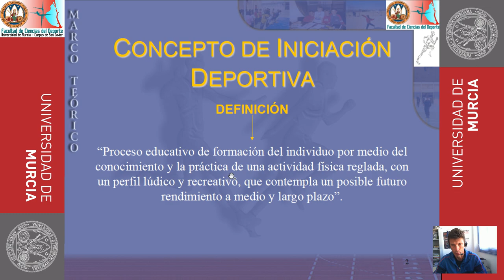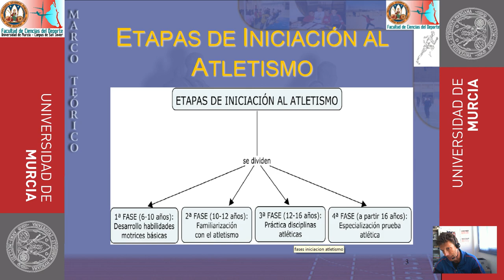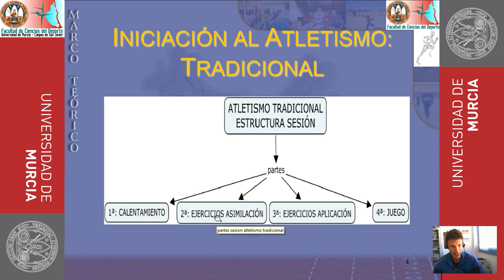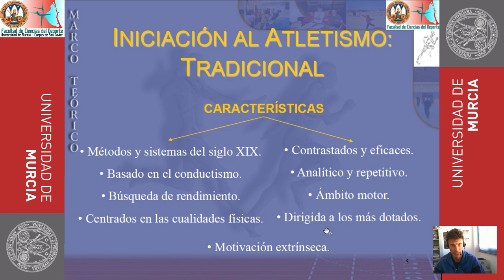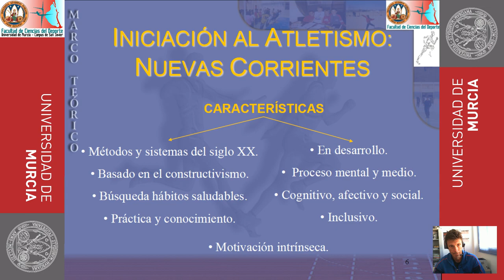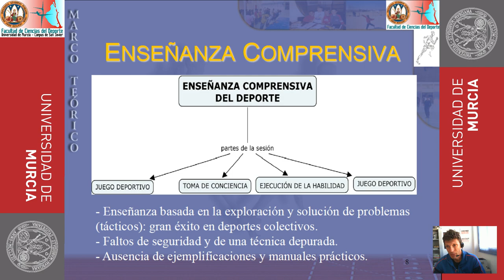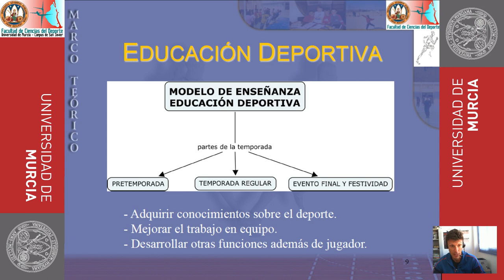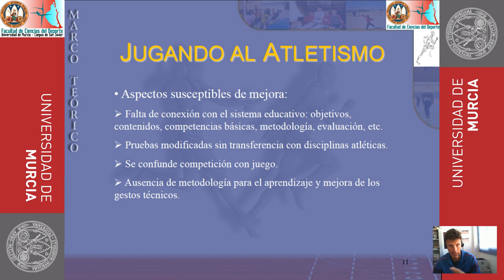Fundamentos de la Iniciación Deportiva al Atletismo